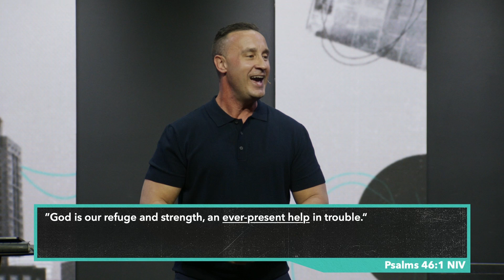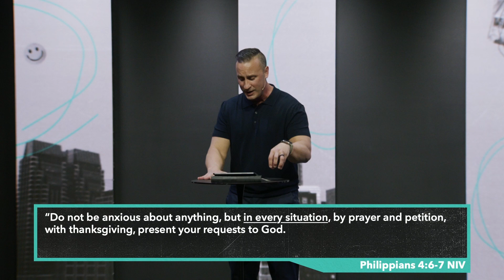Help, I'm Overwhelmed | Josh Canizaro